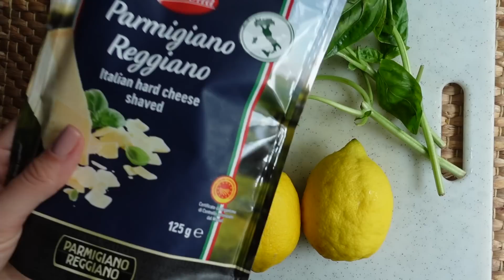ЕДИН ДЕН С МЕН + НОВИ ПРИДОБИВКИ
Победител е @lemansalimova7638